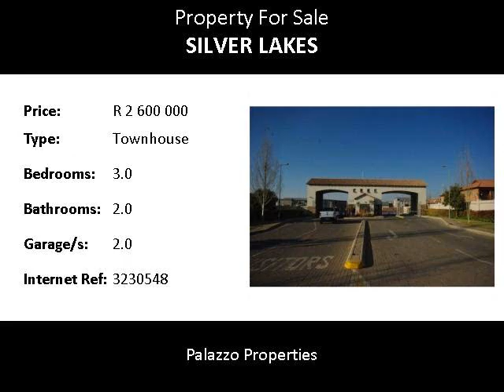3.0 Bedroom Townhouse For Sale in Silver Lakes, Pretoria, South Africa for ZAR R 2 600 000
Bedrooms: 3.0
Bathrooms: 2.0
Garages: 2.0
Price: R 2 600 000

Property Description:

PALAZZO PROPERTIES presents:

Modern townhouse with entrance hall with covered porch, leading to private lounge.
Open plan dining room with sliding doors to covered patio with built-in braai.
Kitchen with breakfast nook and scullery.
2 Bedrooms with full bathroom.
Main bedroom with dressing room and full en-suite bathroom.
Staff room with own bathroom.
Double garage with door into the house.